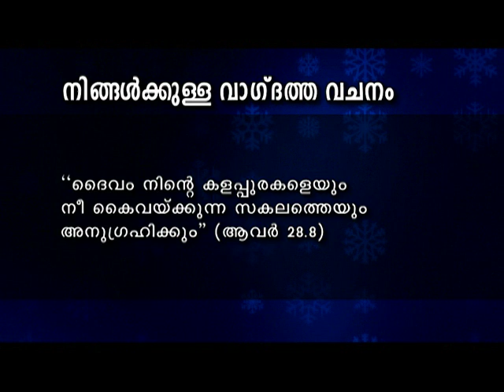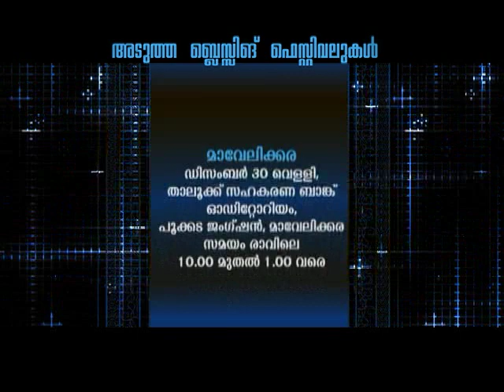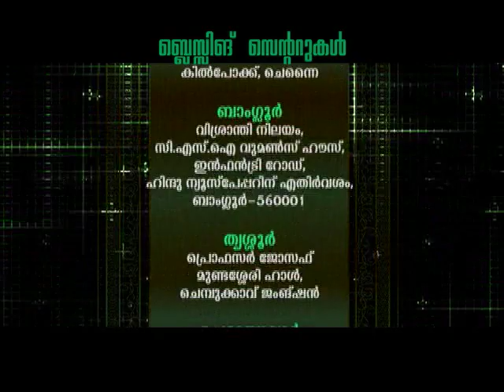Blessing Today 1527 (21 Dec 2016) | Never See The Enemy Bigger Than Your God, Part - 3